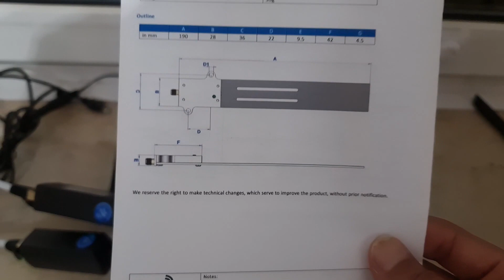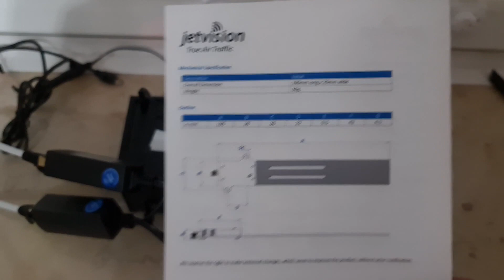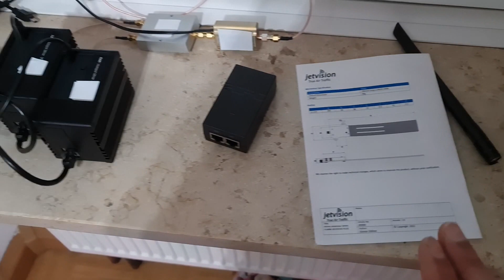2 Helium Miners 1 Antenna , Helium Amplifiers , Splitters 2022 Part 2 _HELIUM ADDICT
in this video I explained how to place 2 helium hotspots in 1 location  connected to 1 Antenna 📡
+ Splitter/Combiner + Bidirectional Amplifier from USA  and I also talked about FLARM BOOSTER PLUS From jetvision  .

in next videos 📹  I will show you how to connect 2 Helium Miners in 1 Outdoor enclosure from Rakwireless +  Bidirectional Amplifier and 1 Antenna 📡 from McGill 9dBi

Big thank you for  Sorine For his videos and the information that hi provide 🙏😇

Big thank you for Helium Talk channel for his  Recommendations for this Bidirectional Amplifier